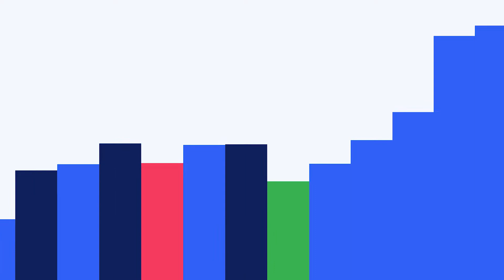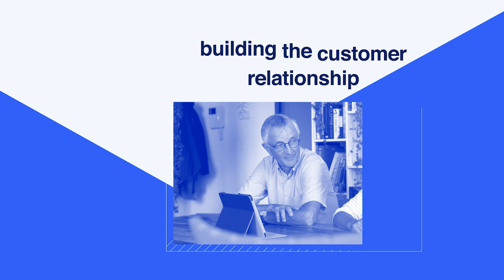About 24sessions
Hi, we're 24sessions! The video-first platform for customer engagement. With our premium technology, we help you bring the human back into your digital service.